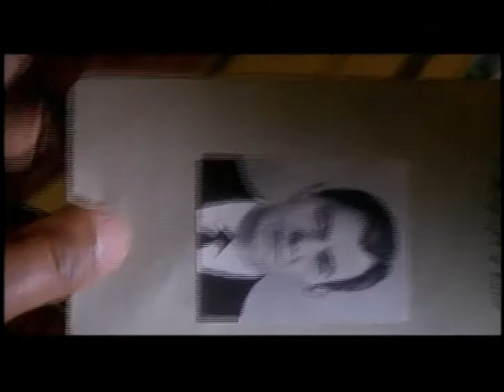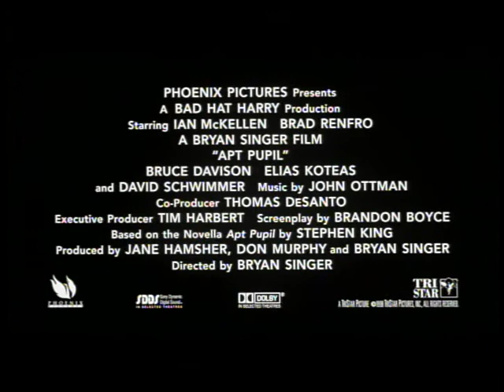Apt Pupil Trailer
Trailer for the movie Apt Pupil